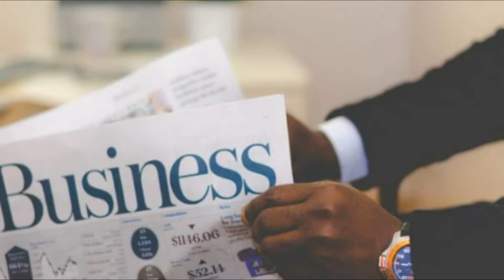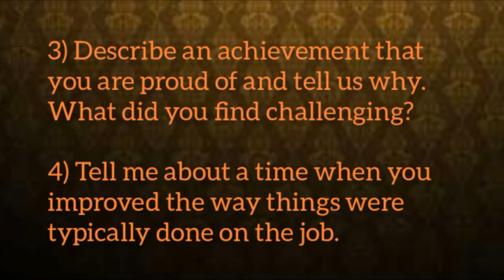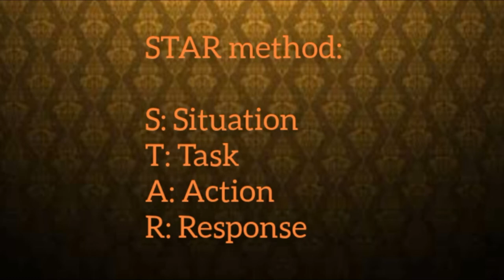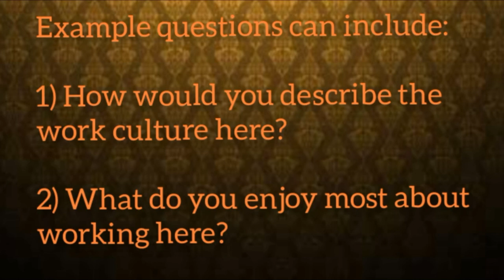How to avoid common mistakes in an interview | Interview Mistakes Videos | Failed interview videos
interview mistakes
common interview mistakes
job interview mistakes
interview mistakes to avoid
most common interview mistakes
top 10 interview mistakes
biggest interview mistakes
top interview mistakes
common phone interview mistakes
common job interview mistakes
common interview mistakes made by interviewees
phone interview mistakes
worst job interview mistakes
top 50 interview mistakes
job interview mistakes to avoid
cracking the coding interview mistakes
50 worst job interview mistakes
top interview mistakes to avoid
top job interview mistakes
top 5 interview mistakes
13 job interview mistakes to avoid
funny interview mistakes
top ten interview mistakes
college interview mistakes
six interview mistakes
worst interview mistakes